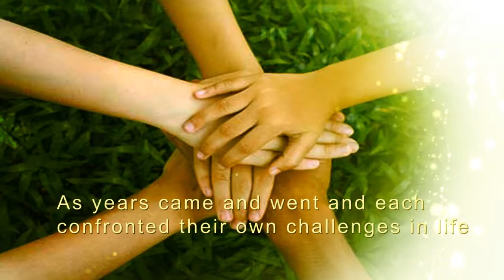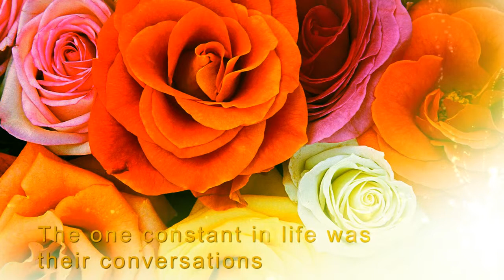Conversations on the Bench By: Digger Cartwright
You can purchase my book on Amazon